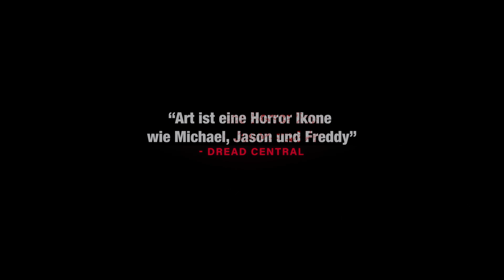TERRIFIER 3 (2024) - Kino-Trailer Deutsch German - Ab 31. Oktober 2024 ungekürzt im Kino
Gore-Fans aufgepasst

Damien Leones TERRIFIER 3

startet am 31. Oktober 2024 uncut in den deutschen Kinos
Im Verleih von Tiberius Film

Hier der Trailer